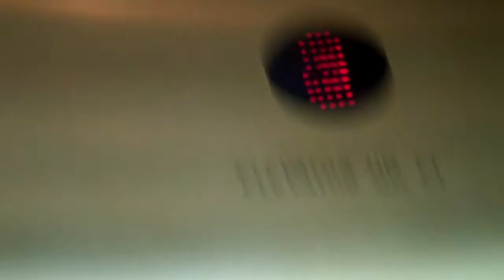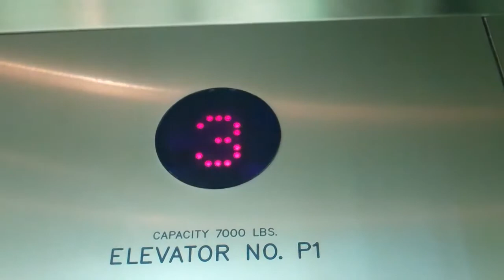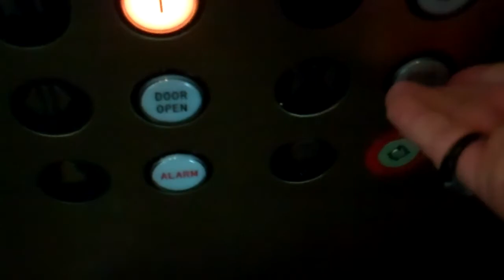Unknown Lift/Elevator @ West Market Square - Mall of America Shopping Mall in Bloomington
Floors: 3 (1,2,3)
Capacity: 7000LBS or 3175KGS
Doors: DOuble Speed Doors